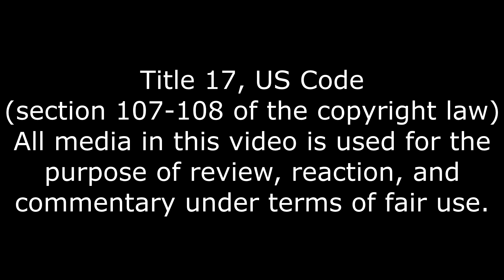It's SO CRINGE! Perfect Cell Vs Beast Gohan Reaction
It just looks dumb.